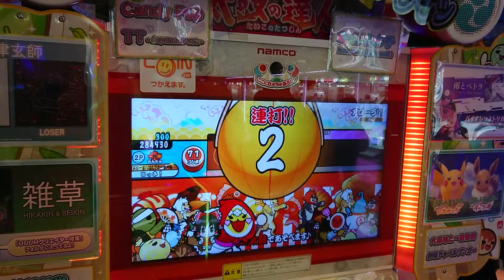太鼓の達人in沖縄県(グリーンVer.)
もし良かったら見てくださいヽ(*´∀｀)ノ